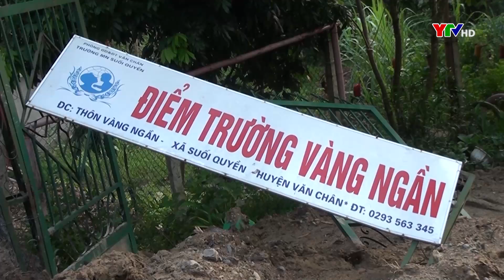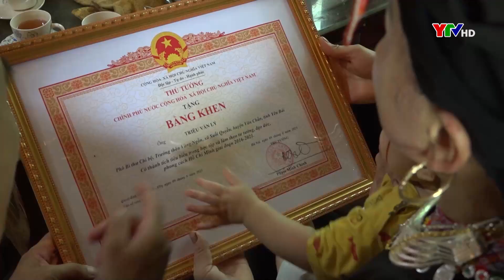Bản tin thời sự cuối ngày 10 8 2021